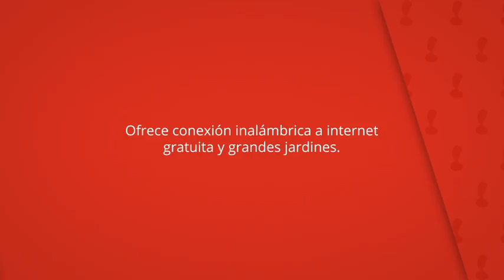Casa Rural A Pasada, Cedeira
Ofrece conexión inalámbrica a internet
gratuita y grandes jardines.

Aparcamiento gratuito disponible en las inmediaciones.